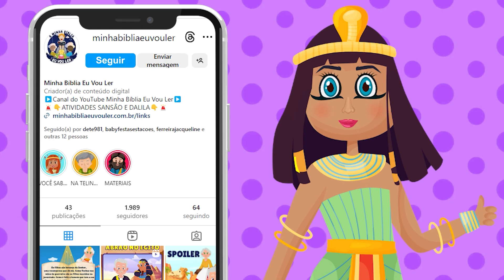MOISÉS E ARÃO VOLTAM PARA FALAR COM FARAÓ | EXÔDO 3 | HISTÓRIA BÍBLICA INFANTIL